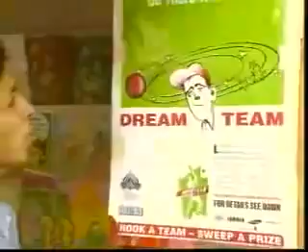Jazba-e-Junoon by Ali Azmat ,Salman Ahmad.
Ali Azmat - lead vocals, backing vocals
Salman Ahmad - backing vocals, lead guitar
Brian O'Connell - bass guitar, backing vocals